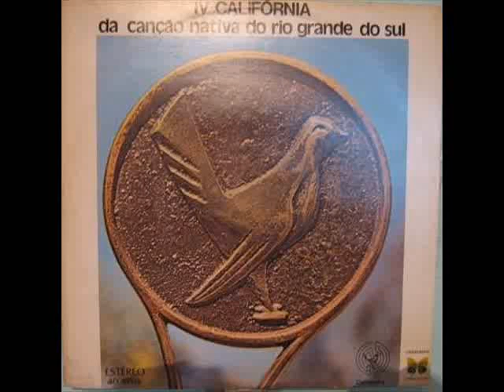4ª Califórnia da Canção Nativa do RS (1974) [Full Album/Completo]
4ª Califórnia da Canção Nativa do RS (1974)

00:00 - 01 - Canção dos Arrozais -  Riograndino Oppa e Grupo Jaros
04:35 - 02 - Leontina das Dores - Rosa Maria
08:38 - 03 - Coto de Vela - Grupo Pentagrama
14:06 - 04 - Andante - Oneo Molina e Os Uruchês
18:19 - 05 - Payador - César Passarinho e Os Uruchês
23:27 - 06 - Maneco Mascate - Os Uruchês
27:30 - 07 - Ave Maria Pampeana - César Passarinho
33:45 - 08 - Pipa D'água - Os Cantores Dos Sete Povos
38:37 - 09 - Cheracar Y Apacuy - Os Tapes
44:12 - 10 - Teiniágua - Grupo Jaros
47:43 - 11 - A Triste Milonga de Leontina das Dores à Espera de Seu Homem - Rosa Maria
53:16 - 12 - Maria... Maria - Os Tiarajús